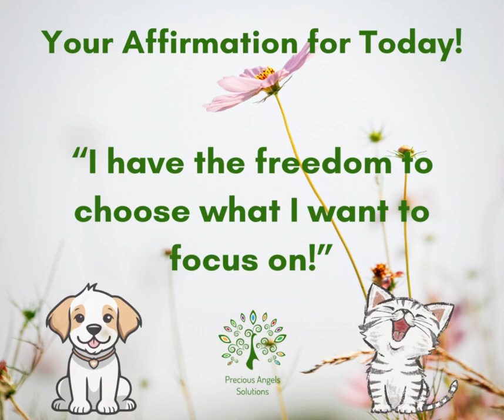Jouw Affirmatie voor Vandaag! Your Affirmation for Today! Votre Affirmation pour Aujourd'hui!